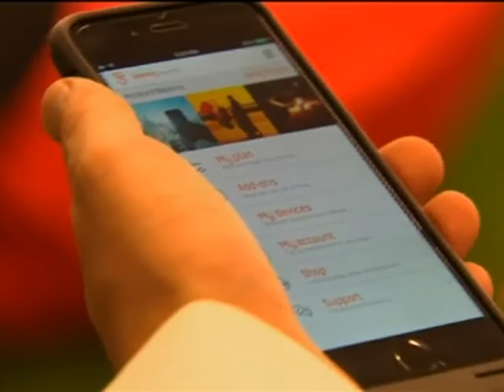لبنان يحتل المركز الثاني عربيا في احتياطيات الذهب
اظهر تقرير مجلس الذهب العالمي ان لبنان احتل المركز الثاني عربيا بعد السعودية في احتياطيات الذهب.